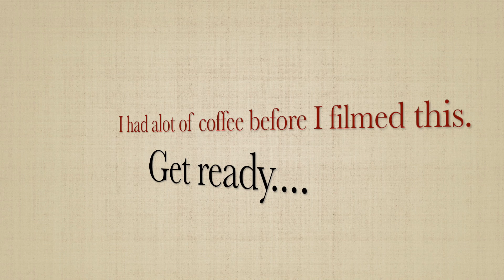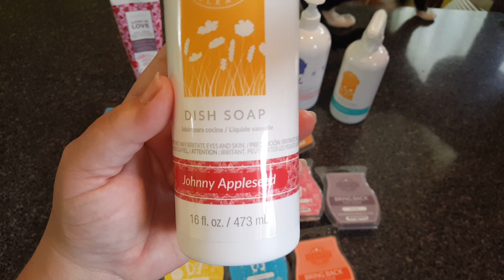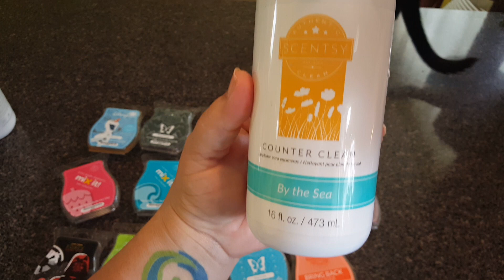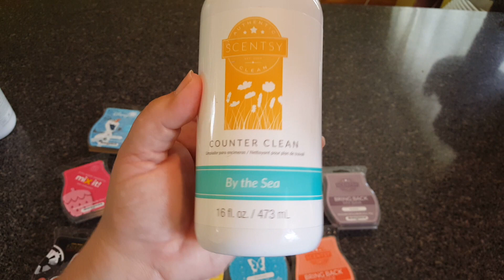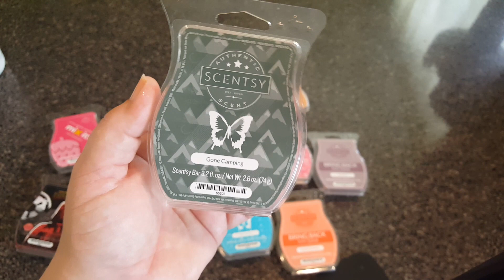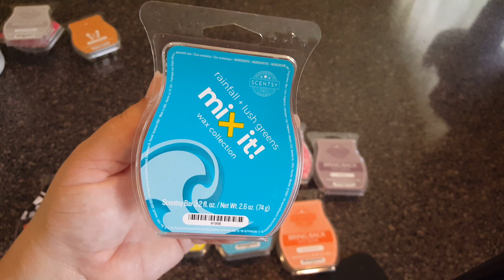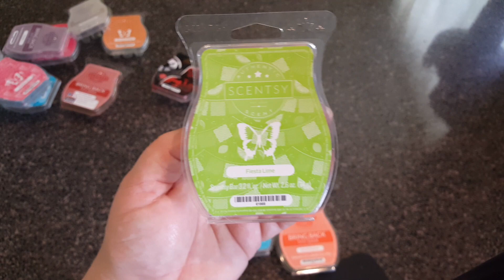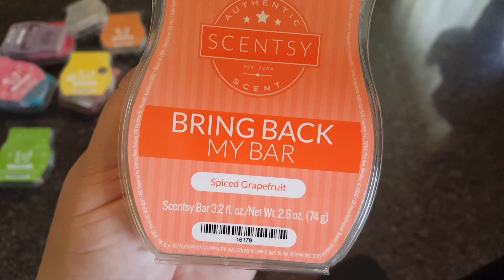Quarantine Home Fragrance Empties